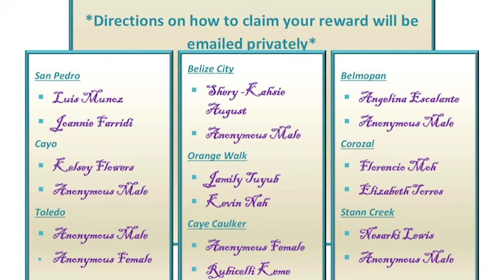An Update on Miss Universe Belize Destinee Arnold Scholarship Award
Destinee Arnold also gave News Five an update to her scholarship programme in which a total of eighteen students from across the country were awarded a thousand dollars each to assist them with either their tuition or back to school supplies. The twenty-eight-year-old beauty ambassador decided to use the scholarship money she won to help Belizean children who needed assistance to get back to school.  Arnold says that the awardees are in the process of sending their final documents after which the monies will be disbursed through the Ministry of Education.